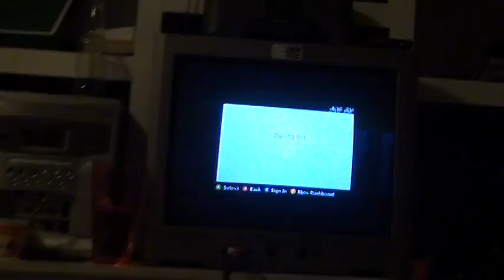This vlog will make you laugh...Day 13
Lol... this vlog makes me chuckle ^_^

Love you guys! Thanks for the undying support!